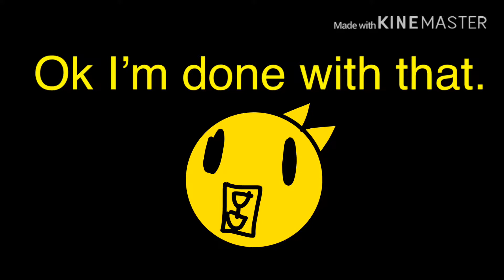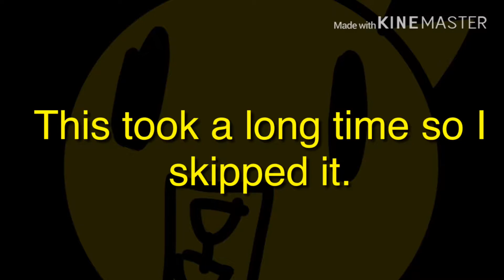What even is a Jailbreak?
I attempt Jailbreak if it had lives and a score counter.
It didn’t go well.
Sub please!